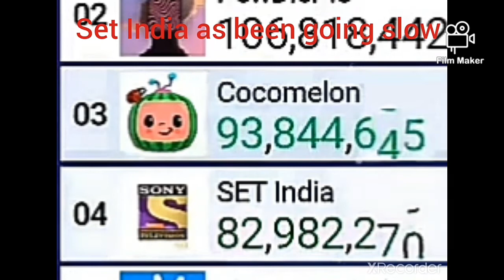Set India hits 83Millon Subscribers